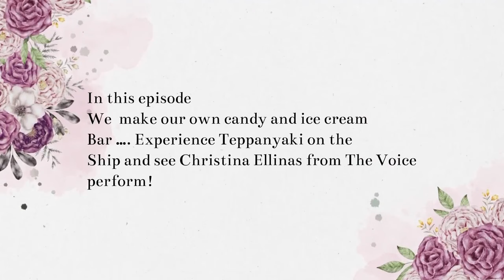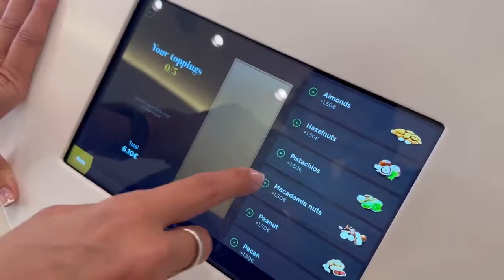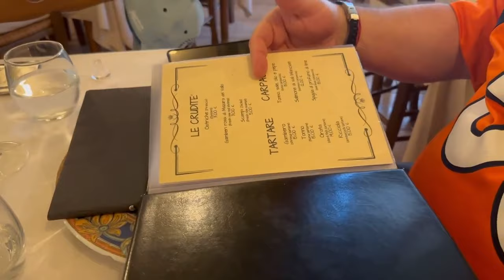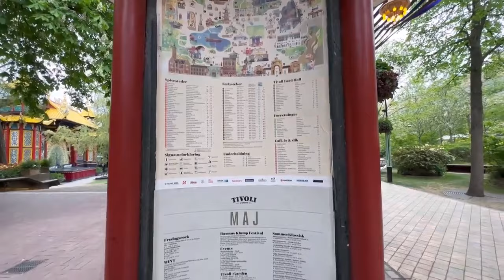Discover the Hidden Gems of Mediterranean: MSC Days 5-13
Day 5: Embarkation Day: In this episode, we explore Naples and get on the ship with MSC

Day 6: Messina: Messina may well be your first sight of Sicily, and - from the ferry - it's a fine one, the glittering town spread up the hillside beyond the sickle-shaped harbor. Sadly, the image is shattered almost as soon as you step into the city, bombed and shaken to a shadow of its former self by plague, cholera, and earthquakes. The great earthquake of 1908 killed 84,000 people, leveled the city and made the shore sink by half a meter overnight. Allied bombing raids in 1943 didn't help, undoing much of the post-earthquake restoration.

Day 7: Malta: This sixteenth-century city has remained remarkably preserved, with a grid of elegant houses with a view of the sea at the end of every cobbled street. Valletta started to get noticed when it was crowned European Capital of Culture for 2018 but remains relatively under the radar - good news for travelers looking for a quieter capital city experience. Find out what to do in Valletta and how to make the most of your trip - this information in this article is taken from the Pocket Rough Guide to Malta & Gozo, your essential guide for visiting Malta.

Day 8: Sea Day: Today, we decided to take it easy since it was a day at sea. Here's a rundown of what we did.

Day 9: Barcelona: One of the busiest cruise ports in the Mediterranean, the seaside city of Barcelona is known for its iconic architecture, colorful culture, and world-class drinking and dining.
Explore Antoni Gaudi's surreal Sagrada Família, the famous boulevard of the Ramblas, the medieval Barri Gotic, and the Museu Picasso. But there's, even more, to discover in this sprawling Spanish city, an MSC Mediterranean Cruises destination: from hidden tapas bars and fabulous food markets to Europe's biggest football stadium.
Choose your favorite tours from a list of unforgettable MSC Cruises excursions including
• Antoni Gaudi's Sagrada Família
• The Montserrat Mountain and the Abbey of Santa Maria de
Montserrat
• Camp Nou Stadium

Lucia and Glynn are an amazing duo who run a YouTube channel focusing on music, travel, and food. Their love for all things culinary and melodic is infectious, and they have built a loyal following of fans who adore their informative and entertaining videos.

Whether they're exploring a new city's vibrant music scene, trying new local cuisine, or sharing their beloved recipes, The Adventures of Lucia and Glynn offers a fresh and captivating perspective to everything they do.

Their engaging personalities and endless energy are sure to inspire and delight audiences worldwide. If you want to experience the magic, join the Lucia and Glynn community today!

You can also join our email list to stay updated on our latest news by visiting our

Our office is located at Social Victory Media LLC 711, Davis St Suite 3A, Scranton, PA 18505.